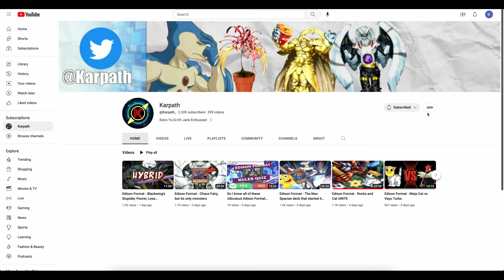Edison Format - Perfecting the Inca deck!